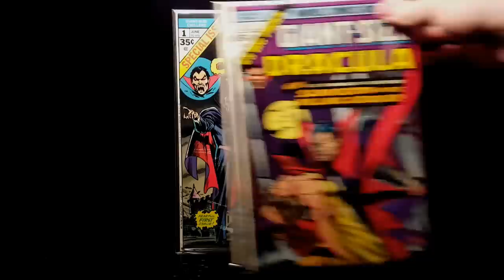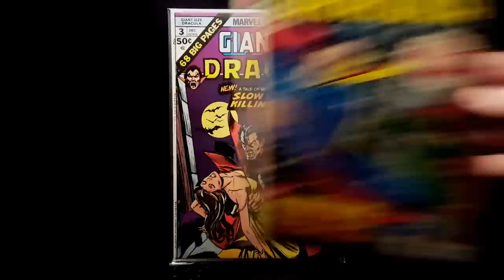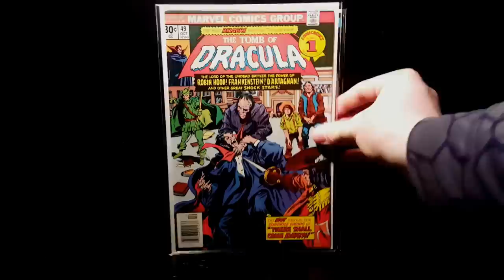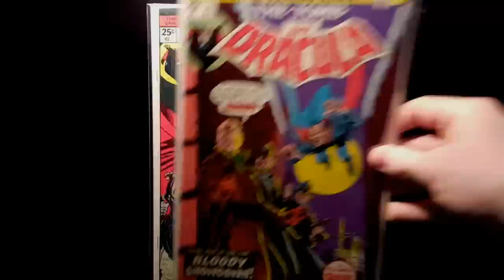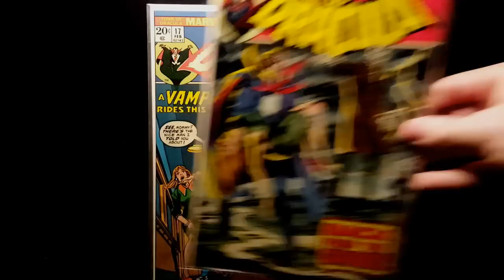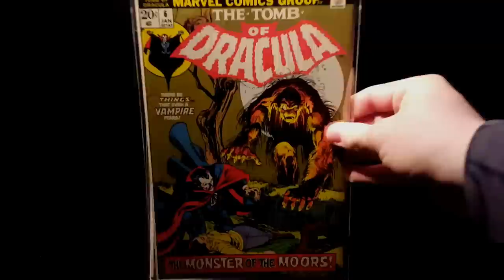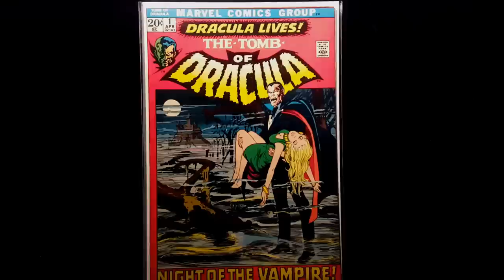My Tomb of Dracula Comic Book Collection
My complete set of Tomb of Dracula comic books! Halloween is coming, so time to get into the October -Fall spirit! I always appreciate it!

And for all my friends out there! Haha! Type, " Blade is the coolest!" down below if you still read this, LOL! See ya next week guys! Your support is always appreciated!